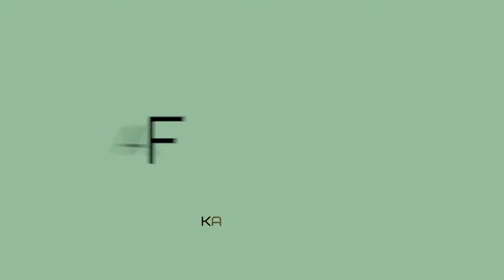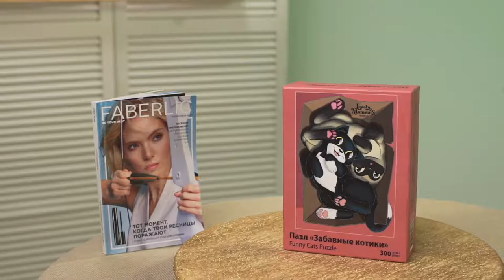Видеопрезентация 4 каталога Фаберлик!